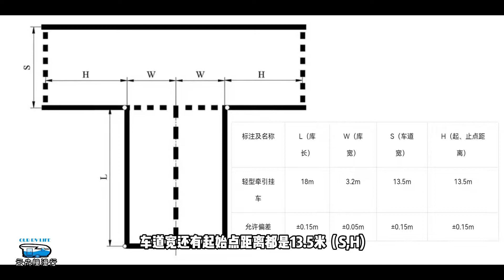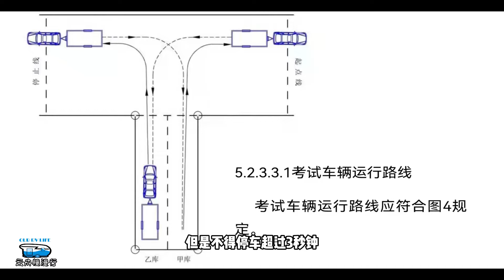了解一下C6增驾的移库细则，自设场地模拟练习